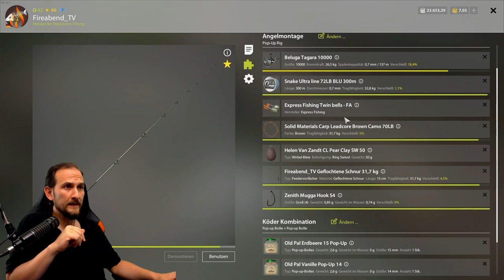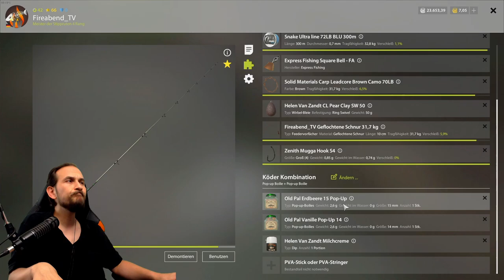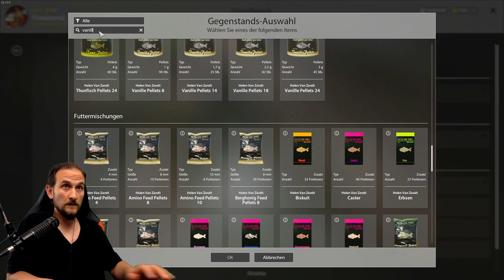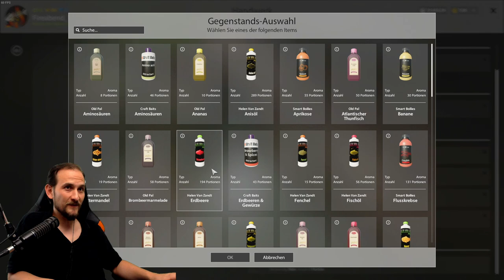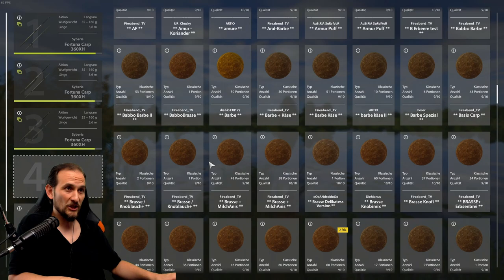Russian Fishing 4 - Bernsteinsee - uOhne PVA auf Karpfen